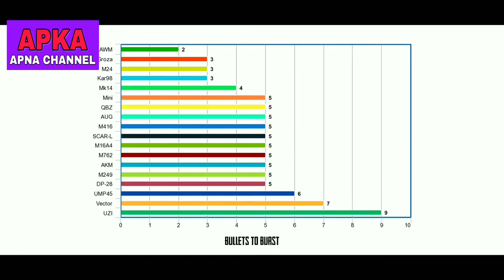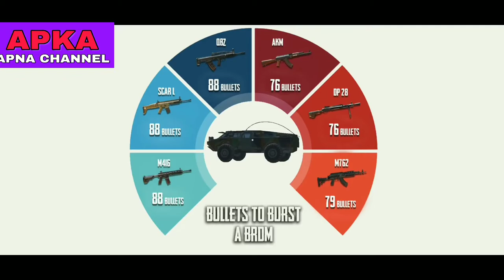TOP 20 TIPS AND TRICK IN PUBG MOBILE | UNLIMITED GUIDE TO BECOME A PRO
RECORDER - INBUILT

EDITOR - KINEMASTER

IGN - 『AMANJEET』

4 FINGER GYRO ALWAYS OFF